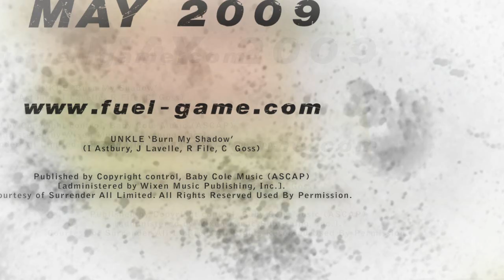FUEL Gameplay Trailer from Codemasters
The first gameplay trailer for FUEL! Does it remind you of that SEGA Dreamcast game Speed Devils with the tornados?